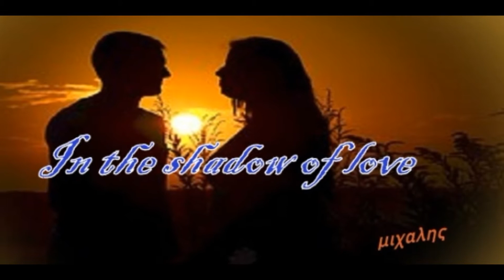In the shadow of love - μιχαλης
Στην  σκιά του έρωτα : Μουσική Μιχάλης